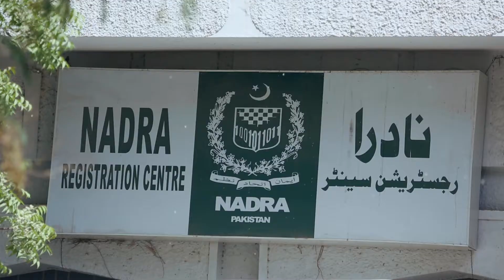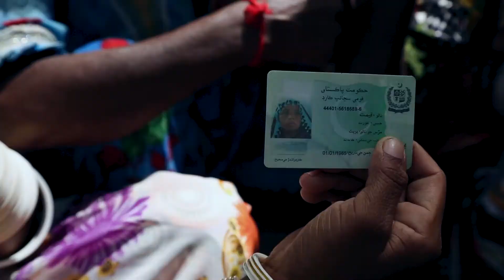Access to basic rights!